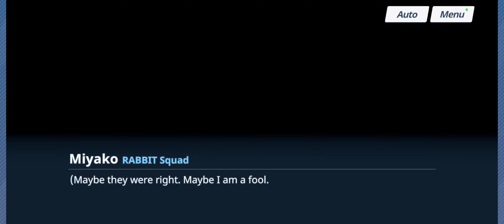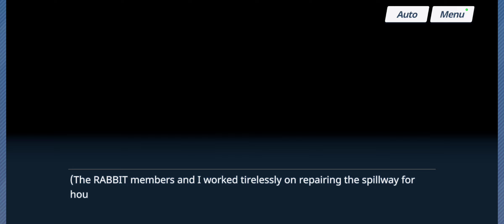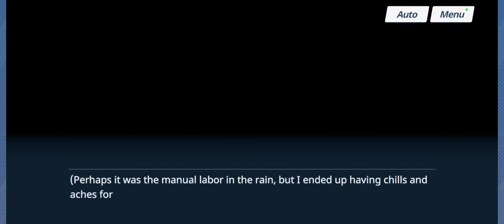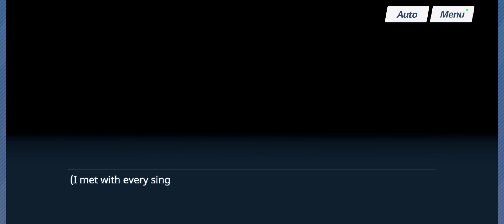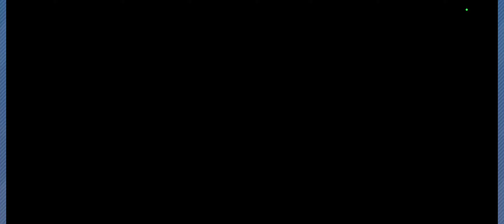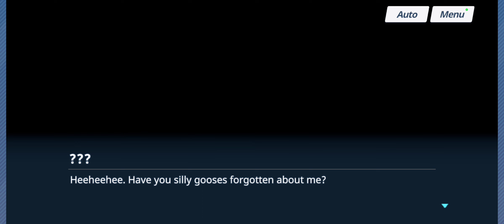Heavy Rain Advisory and Rain-soaked Bills - Blue Archive Main Story Volume 4 Gameplay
What is up everybody it's the Anime Watcher here and for today we are continuing where we left off in Blue Archive's 4rth Volume, Rabbit of Caerbannog.
Please leave a like and subscribe if you enjoyed the video, I try to upload as much as I can so I would really appreciate it if you would hit the like and subscribe button and hitting the bell notification would be much appreciated as well for it would give you a notification for my next video. That's all for today and I'll be seeing you guys next time, See ya!